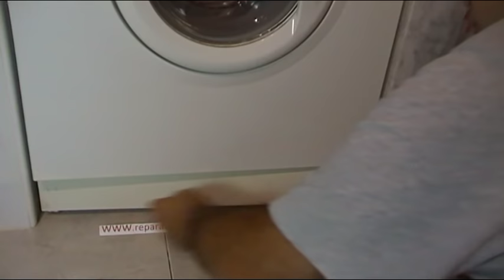COMO SACAR EL FILTRO DE LA LAVADORA - LAVARROPAS FACILMENTE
A pesar de que es un vídeo corto y básico la consulta sobre como sacar el filtro de la lavadora que no sale, me la habéis realizado mucha veces, espero que el vídeo sea de ayuda para próximas consultas y sobretodo que le solucione algún que otro problema a las amas de casa que suelen ser las que en muchas ocasiones tratan este problema.
RECORDEMOS QUE UN FILTRO ATASCADO, IMPIDE EL DESAGÜE, LA MAQUINA SE PARA POR NO PODER DESAGUAR Y MUCHAS VECES DA ERROR O NO REALIZA EL CENTRIFUGADO.